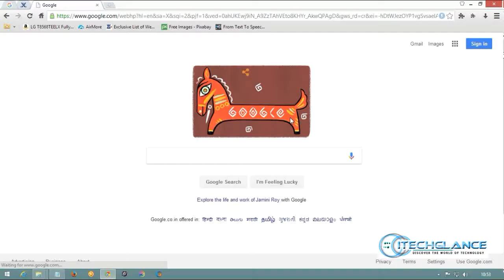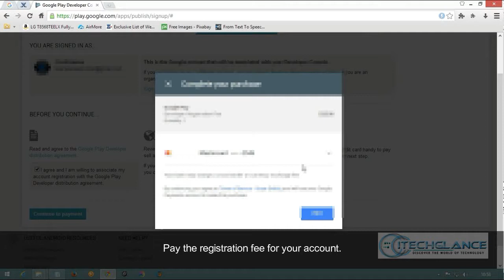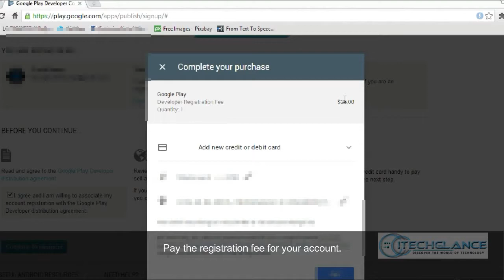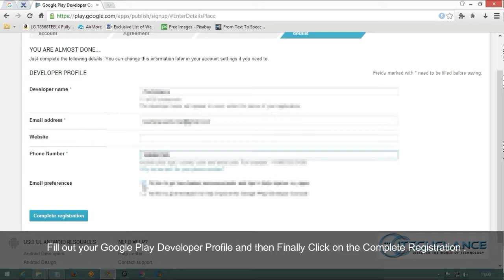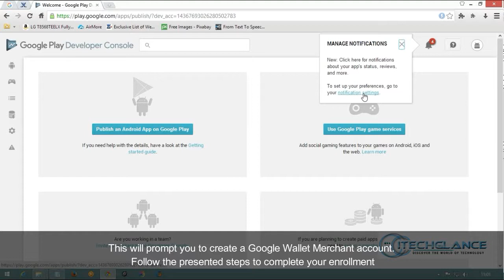HOW TO CREATE GOOGLE PLAY DEVELOPER CONSOLE ACCOUNT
In this video I will be showing you step by step how to create a developer account for Google Play. In today’s world every one using Android smart phone and install lots apps for playing games, learning some tutorials, and much more…apps for use it on daily purpose. In this video i will share you how to Create a Google Play Developer Console Account.

֎ HOW TO FIND LARGE FILES FOLDERS THAT MAY BE TAKE UP TOO MUCH HARD DRIVE SPACE
֎ HOW TO PERMANENTLY CHANGE ALL YOUR MP3 SONGS TO PLAY AT THE SAME VOLUME WITHOUT LOSS OF QUALITY
֎ HOW TO FIX YELLOW DOLLAR SIGN TO GREEN DOLLAR SIGN WITHOUT REQUEST REVIEW ON YOUTUBE VIDEO

If you found this article useful, why not share it with your friends and help inform others don't forget to give it a like, and if you haven't already, hit that subscribe button.